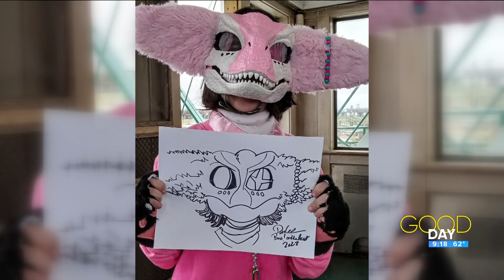Boo on the Boat! Spooky fun on a steamship | Good Day on WTOL 11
Kelsi Dwyer from the National Museum of the Great Lakes talks 'Boo on the Boat'.